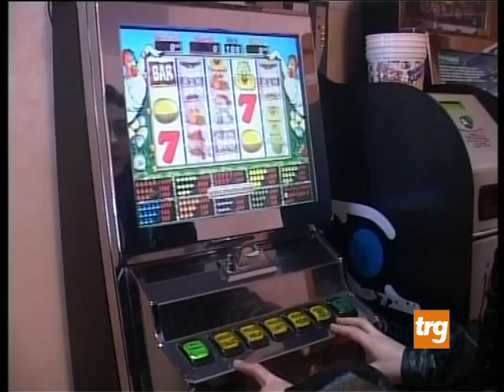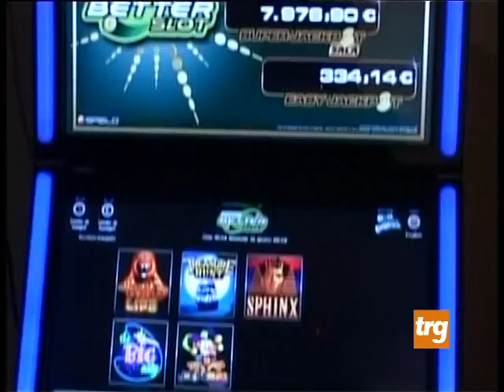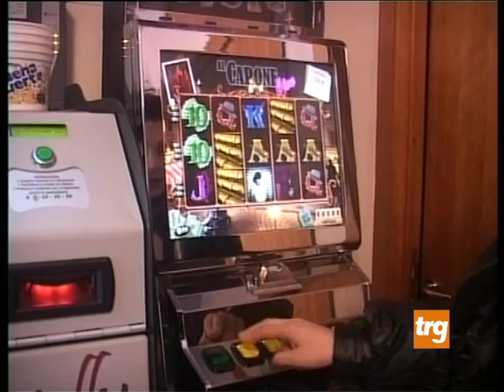Gualdo T.: sale giochi “off limits” la mattina